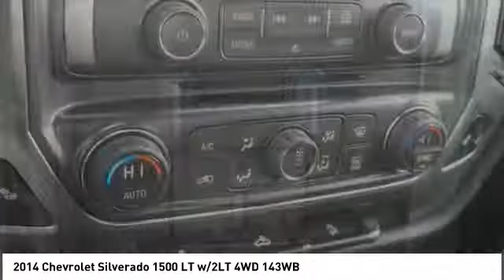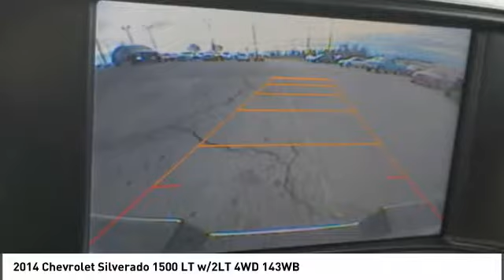2014 Chevrolet Silverado Alcoa TN 386359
2014 Chevrolet Silverado 1500 LT w/2LT 4WD 143WB

West Chevrolet
3450 Airport Highway

You'll love this 2014 Chevrolet Silverado. This is a  you'll want to take home.